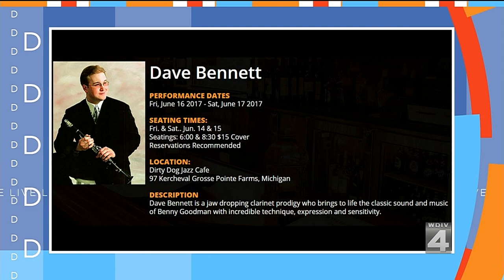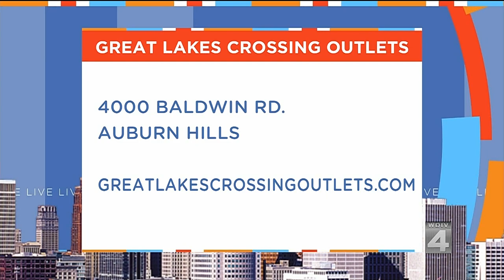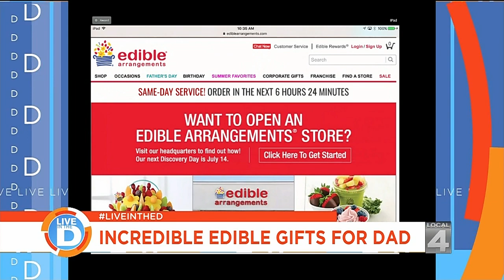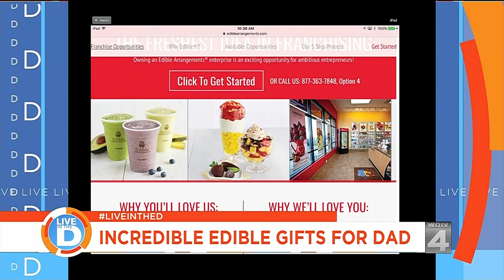Edible Gifts For Dad This Father's Day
Consider an Edible Arrangement for dad this Father's Day.